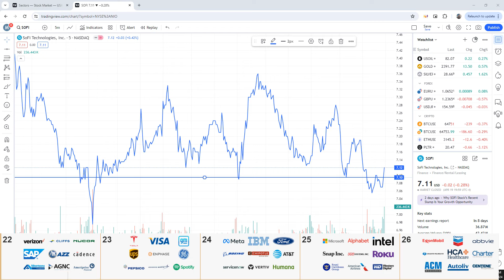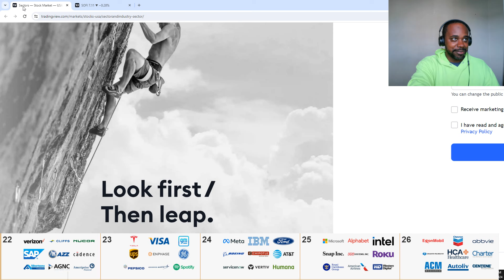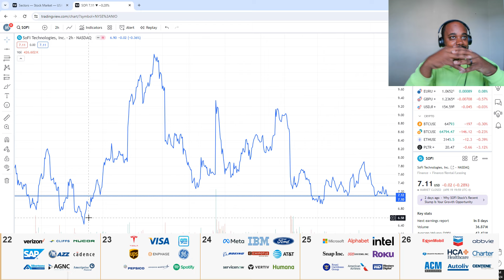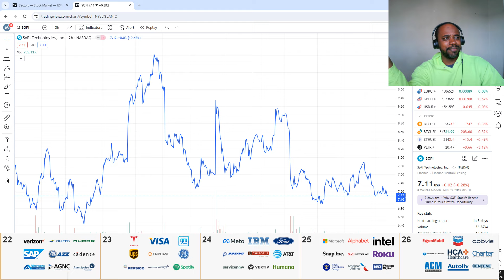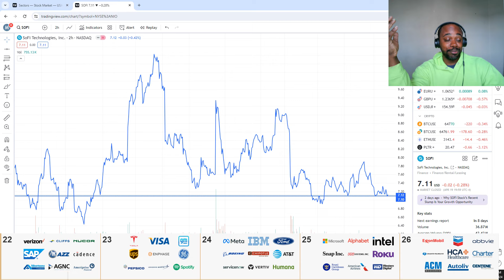SOFI STOCK PRICE PREDICATIONS!!!